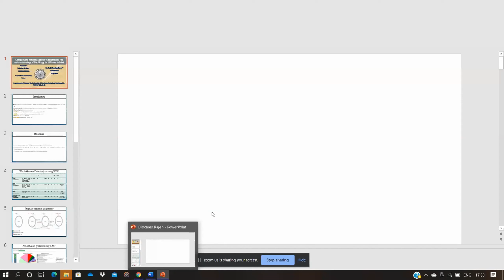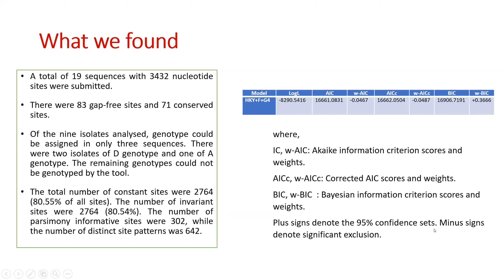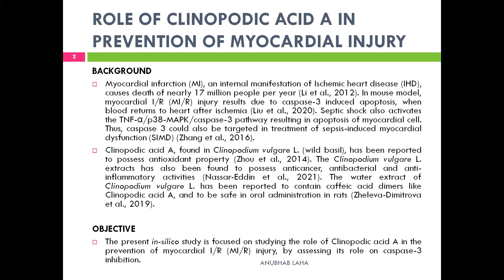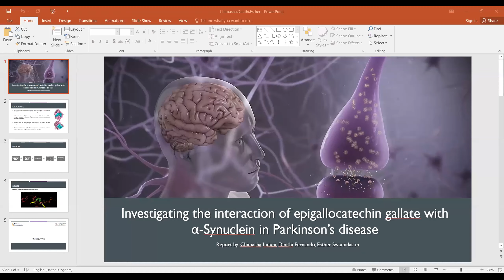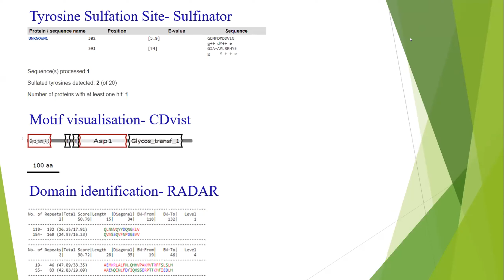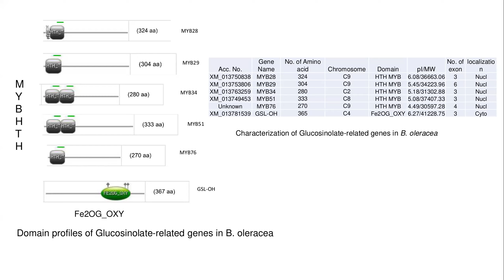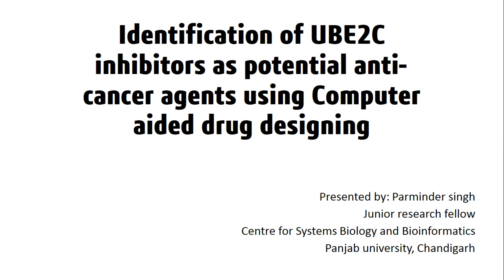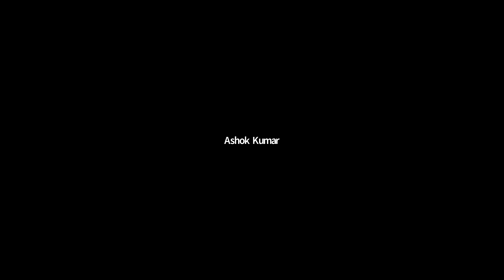Participants' presentations |Bioclues #2021